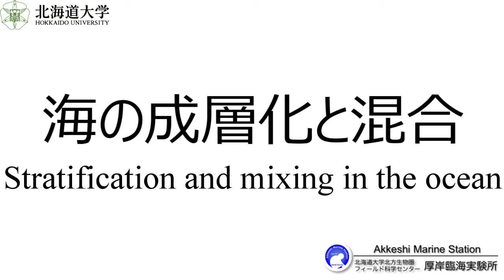(Eng sub) 海の成層化と混合 (Stratification and mixing in the ocean)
Introducing a simple experiment that can be done at home to visually understand the principle of stratification and mixing of the sea. The keyword is density.

Related course: Marine ecology training at Akkeshi Marine Station (Marine environment and phytoplankton)

海の成層化と混合の原理を、視覚的に理解するための、家庭でもできる簡単な実験を紹介しています。キーワードは密度です。

関連コース：厚岸臨海実験所の海洋生態学実習（海洋環境と植物プランクトン）

動画撮影：安孝珍　（北海道大学・バランスドオーシャン運用部）
動画編集：伊佐田智規　（北海道大学・厚岸臨海実験所）